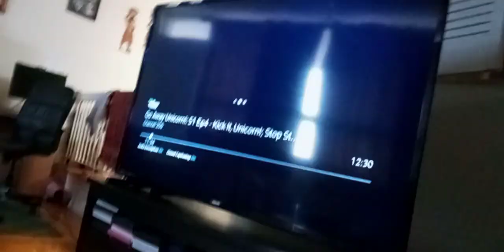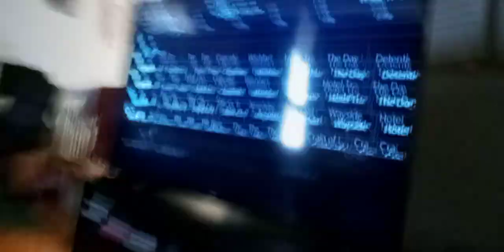angel dark Shoppe a.d Kevin & a.d roach slams the ground so hard the cracks open & drop Tyler in it